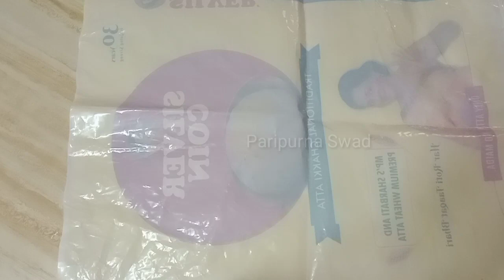Sabudana Batata Papad | कमी मेहनतीत बनवा उपवासाचे साबुदाणा बटाटा पापड | वाळवण रेसिपी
Ingredients:-

1 Cup Sabudana ( 200 Grams )
4 Big Boiled Potato ( 600 Grams )
4 Green Chillies